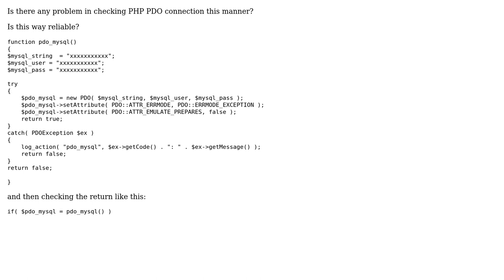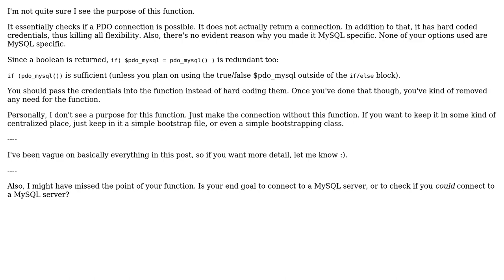Code Review: Is there any problem in checking PHP PDO connection this manner?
With thanks & praise to God, and with thanks to the many people who have made this project possible! You are responsible for your own actions.